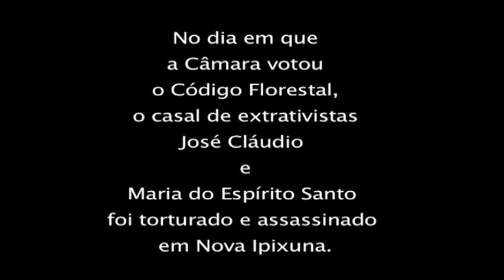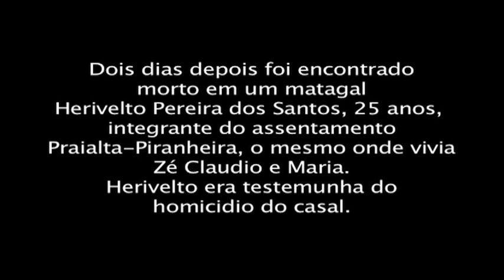O triste fim de um defensor da floresta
O casal de extrativistas José Cláudio e Maria do Espírito Santo foram mortos na última terça-feira (24) nos arredores de Marabá (PA). Os suspeitos do crime são madeireiros. A reserva de onde José e Maria, castanheiros, tiravam seu sustento, é praticamente a única floresta que resta na região onde os dois foram assassinados. Este video mostra como a Amazônia corre o risco de voltar a um tempo onde a impunidade, os crimes ambientais e o conflito agrário eram a lei.